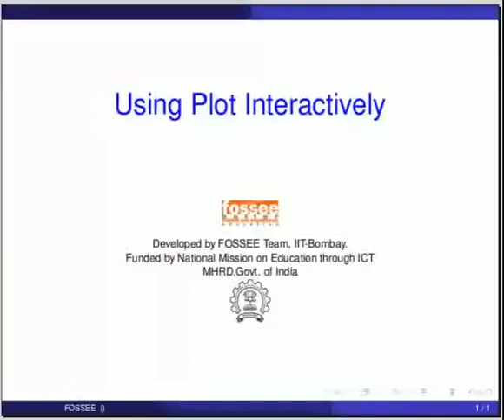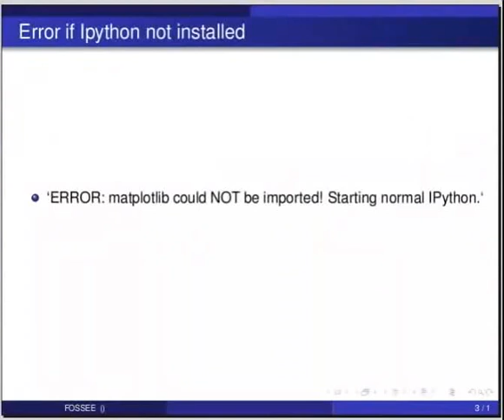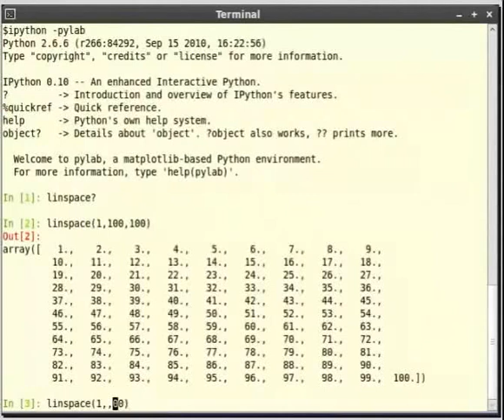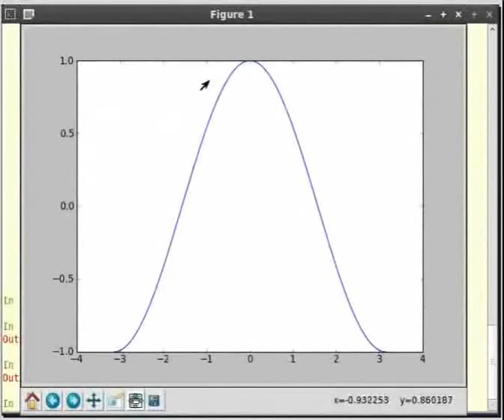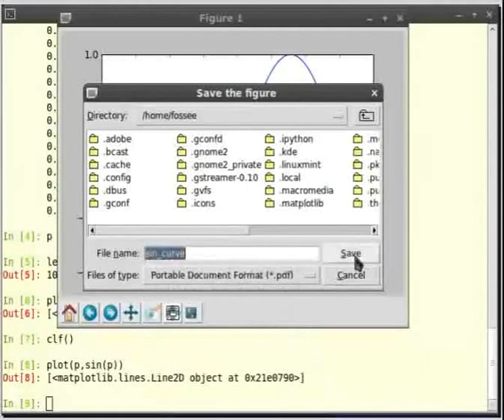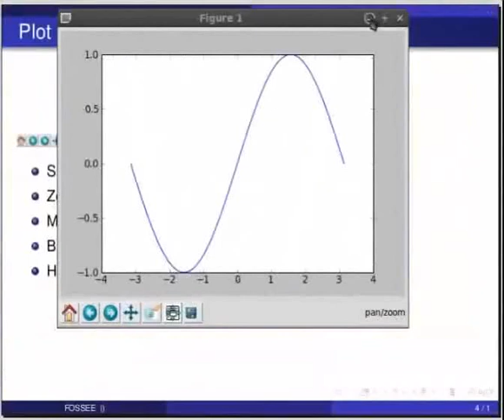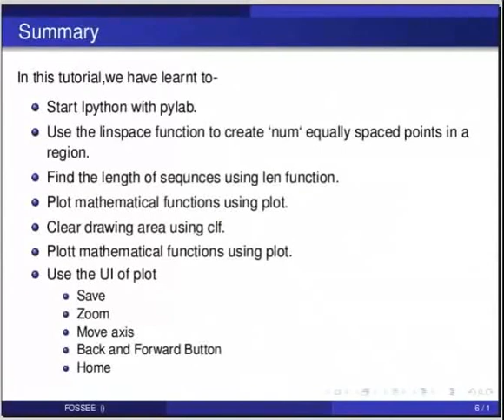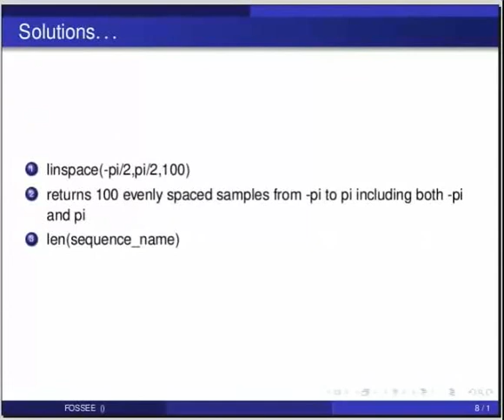Using the plot command interactively - Hindi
Using the plot command interactively

    ipython -pylab
        pylab brings in the libraries necessary for Scientific Computing.
    linspace,
    len
    clf
    plot
    using the plot ui